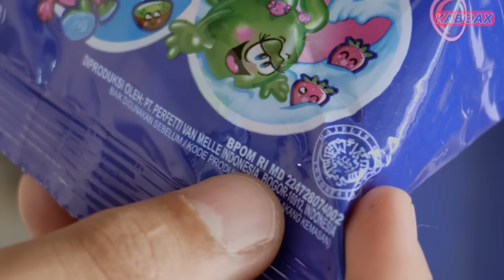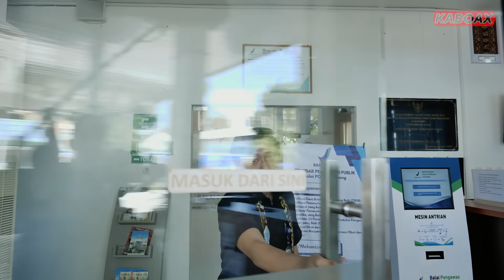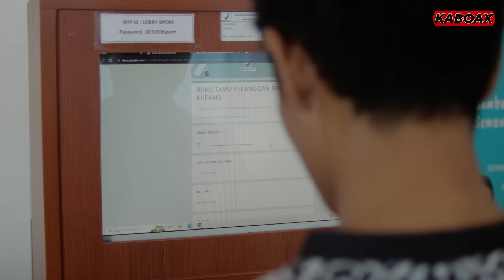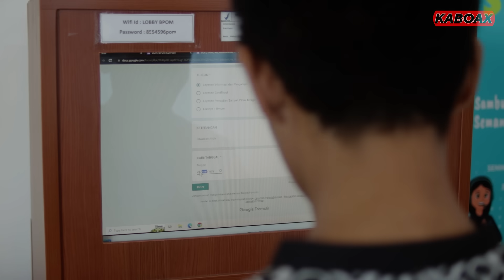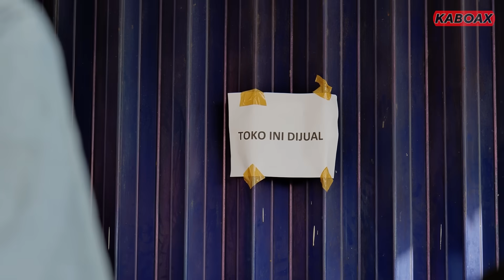KAMPUNG TAWA ep. TITIP JUALAN || Kaboax Katawa Bareng Orang Kupang